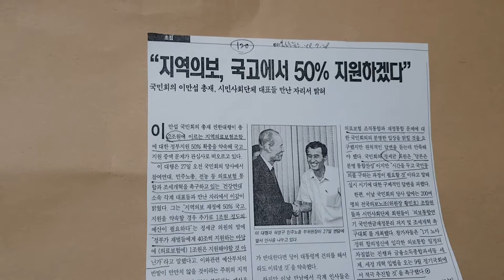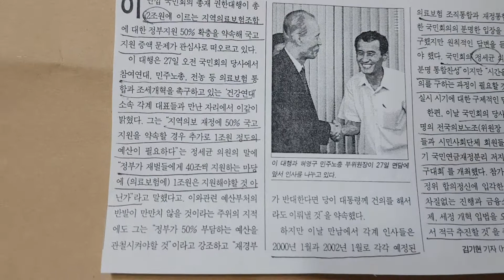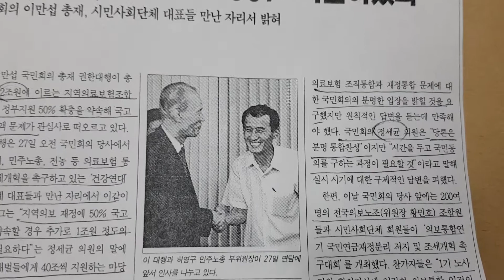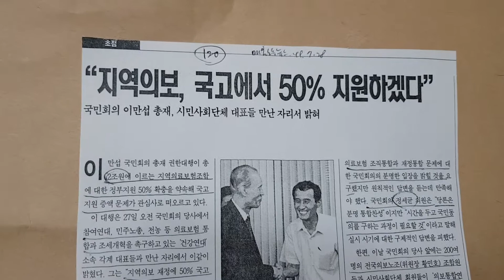(120)의료보험 통합 전, 지역의료보험에 대한 정부지원 50% 요구...신문기사로 보는 노동운동 이야기 120회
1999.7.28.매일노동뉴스